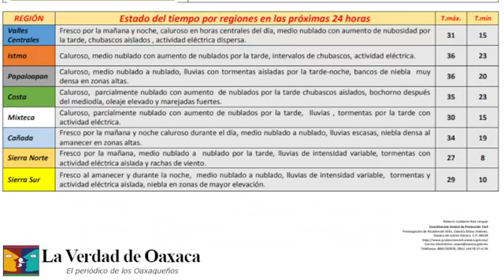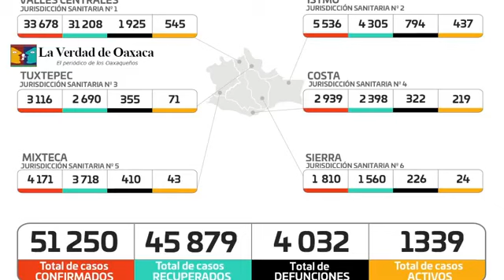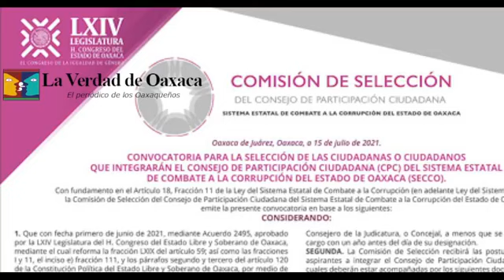Noticiero La verdad de Oaxaca – Lunes 19 de julio, 2021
´´Tardes de Bohemia Con...´´
Te dejamos el enlace para que lo disfrutes

Inicia la Guelaguetza Digital 2021, primer Lunes del Cerro

Carambola de autos en Salina Cruz

Vuelca vehículo particular en la capital

Accidente de taxista deja un muerto

Continúan bloqueos de MULT

Por no llevar casco, se accidenta y fallece

Turistas y civiles evitan que se ahogue

Taxista cobra excesivamente y agrede a pasajeros

Joven de Jamiltepec se suicida

Asaltantes en motocicleta van en aumento en horas diurnas

Gira de agradecimiento y ratificación de compromisos del Mtro. Francisco Martínez Neri

Ayuda Armando Contreras Castillo al pueblo Mazateco para defender legalmente sus raíces, conocimientos y cultura

Exponen en La Casa del Artesano Oaxaqueño mascaras de Santiago Jamiltepec, también encontraras alimentos orgánicos

Coordinación Estatal de Protección Civil Oaxaca Informa el clima y emite recomendaciones

Oaxaca pasa a semáforo color amarillo ante incremento de contagios por COVID-19 Servicios de Salud Oaxaca

Emiten convocatoria para integrar nuevo Consejo de Participación Ciudadana del Sistema Estatal de Combate a la Corrupción de Oaxaca
Congreso del Estado de Oaxaca

Avanza construcción del Mercado de Artesanías en San Bartolo Coyotepec, Horacio Sosa Villavicencio